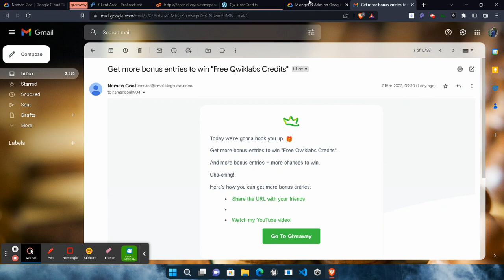Free Qwiklabs 100 Credits Giveaway || Update || Participate Quickly || more Then Two Winner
I'm Organizing a giveaway To provide free 40-40 qwiklabs credits to the First Two Winners and 20C Credits to runner up, It will help them to complete Arcade: challenges easily and without any problem so hurry!!, participate quickly.
The giveaway started from 5th march and ended on 11th march at 12:00 p.m.
Result would be announced on Telegram Group

Time Code
00:00 - 00:28 Intro
00:28 - 00:51 First Update
00:51- 01:25 How We will choose the winner
01:25 - 02:00 Most Exciting Update
02:00 - 02:56 Extra Entries
03:18 - 03:35 most important info